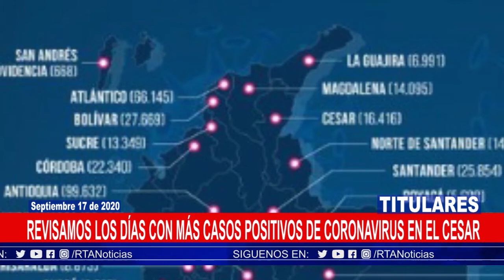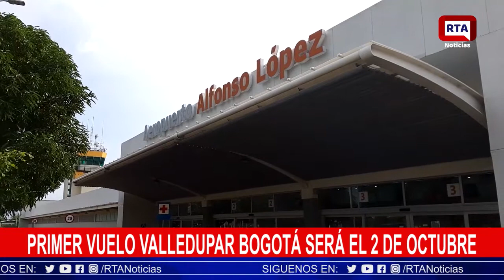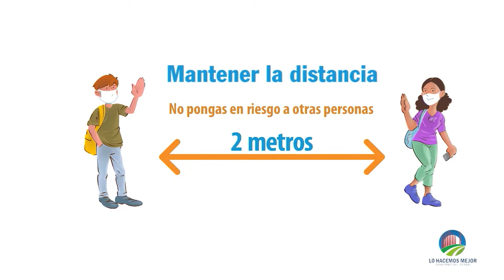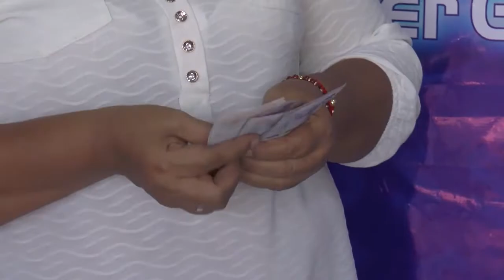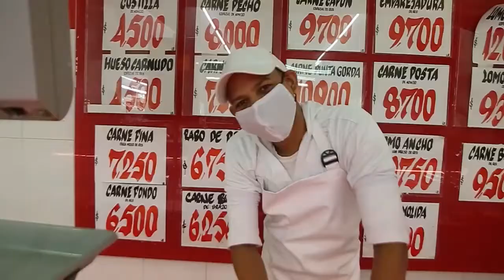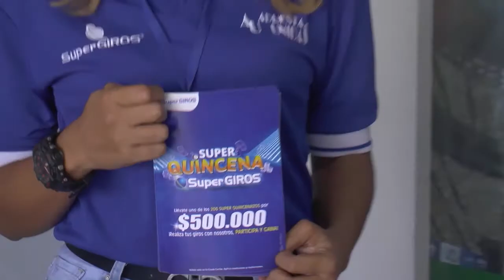RTA Noticias Valledupar II En Vivo II Jueves 17 Sept. 2020